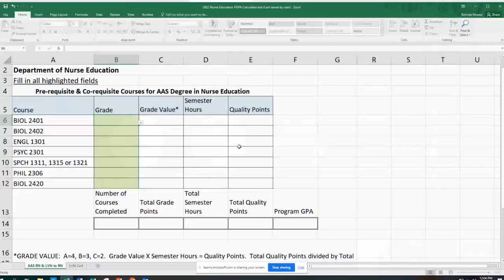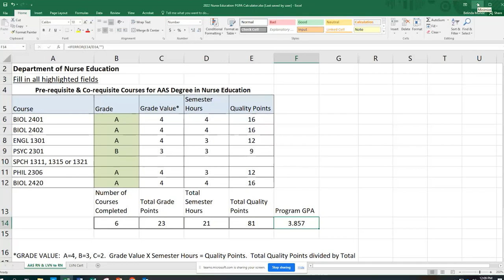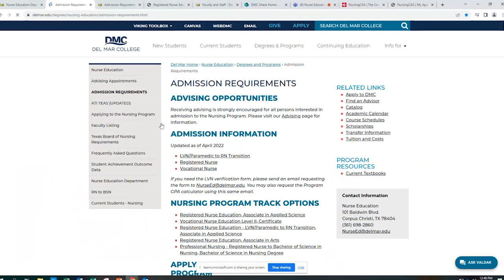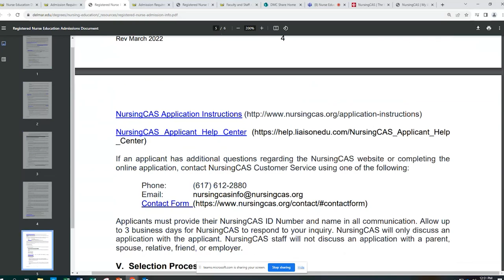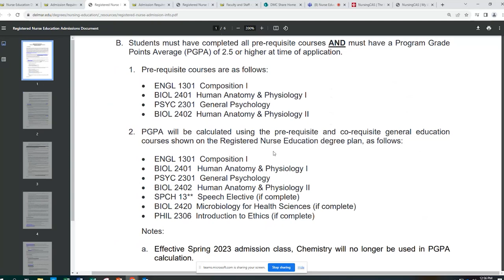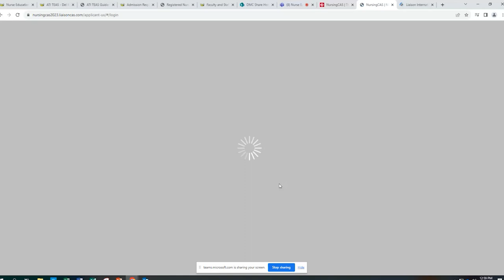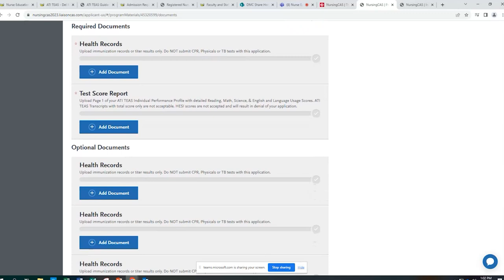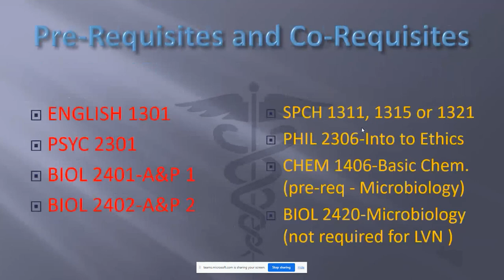Nursing Application Deadline Live Q&A for Spring 2024 admission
Do you have last minute questions about submitting your application to the Del Mar College Licensed Vocational Nurse or Registered Nurse program for Spring 2024? If so please join the Department of Nurse Education for a live session to get last minute answers to your questions regarding application and program requirements.